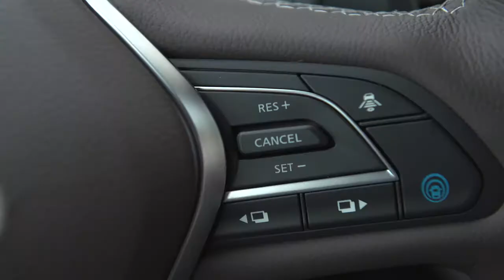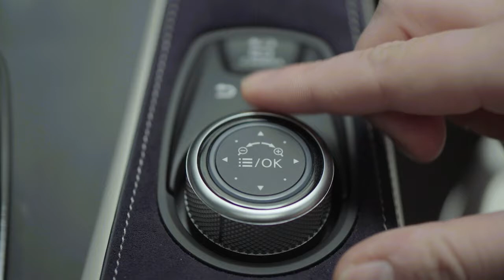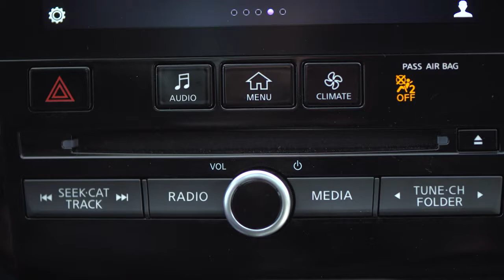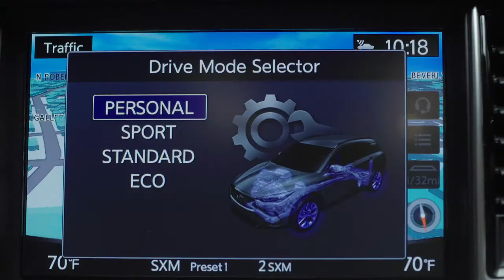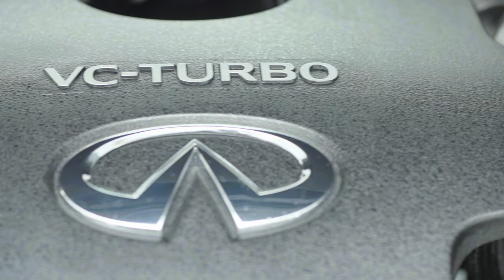Infiniti QX50 Interiors B Roll